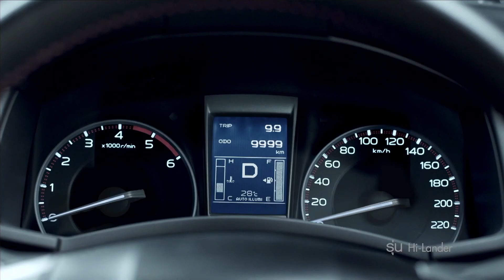Tech On Time 3 min : CES 2015 Robots for Children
สำหรับ Tech On Time ในวันนี้ ตามที่สัญญากันไว้ครับว่า ผมจะพาคุณผู้ชมไปพบกับหุ่นยนต์สำหรับเด็กๆ บ้าง ซึ่งเทรนด์การใช้หุ่นยนต์เข้ามาช่วยพัฒนาทักษะของเด็กๆ นั้น กำลังได้รับความนิยมอย่างมากในต่างประเทศครับ